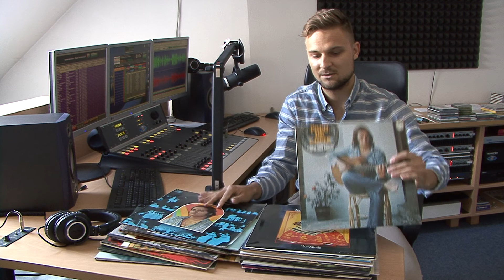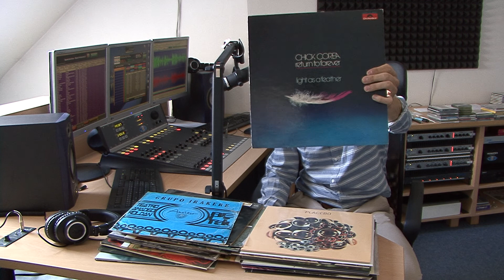Pozvánka na novú reláciu Rádia Piešťany - Všetky farby hudby